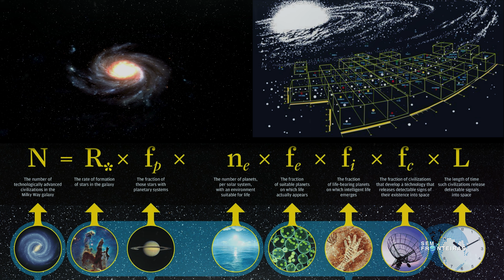TEORIA DA FLORESTA ESCURA E O PARADOXO DE FERMI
O universo é incrivelmente grande e parece cheio de potencial de vida com bilhões de planetas habitáveis.
Assim, se uma civilização avançada tivesse tecnologia para viajar entre as estrelas a apenas 0,1 por cento da velocidade da luz, poderia colonizar nossa galáxia inteira em cerca de 100 milhões de anos, o que não é muito tempo, dados os bilhões de anos em que a Via Láctea existe.

Então, em princípio, qualquer civilização espacial deveria ser capaz de se espalhar rapidamente por grandes setores da galáxia e ainda assim... não vemos nada, ouvimos nada, o universo parece completamente vazio, sem mais ninguém. Onde estão todos? Porque só existe um enorme silêncio?